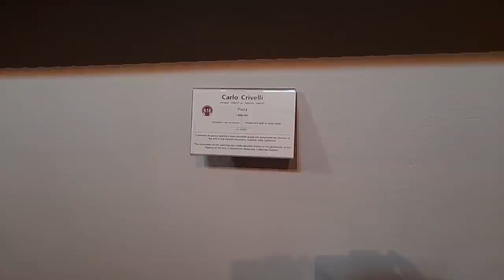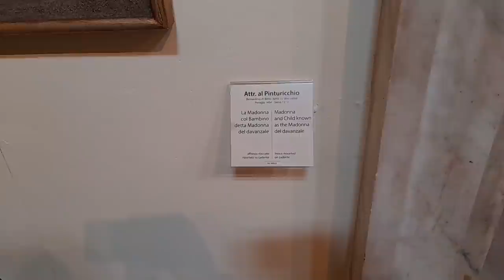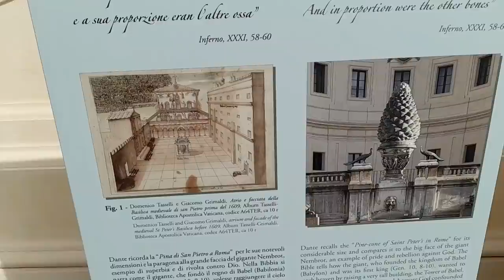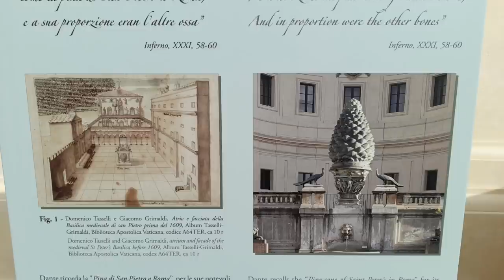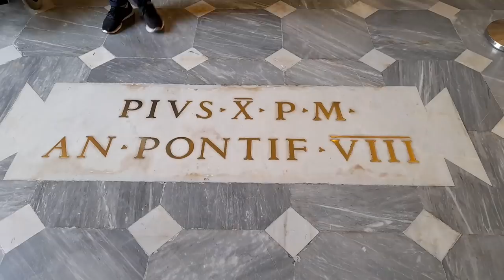Музеи Ватикана. Интересно и увлекательно. Пинакотека. Дворик Шишки. Музей Кьярамонти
Дорогие друзья, присоединяйтесь к нашей прогулке по музеям Ватикана